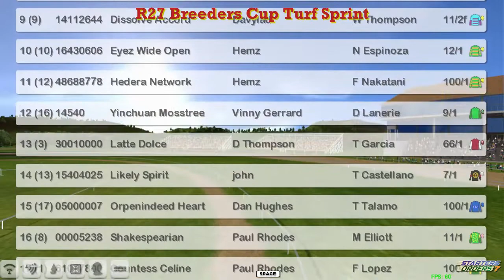FR WK12 R27 Breeders Cup Turf Sprint